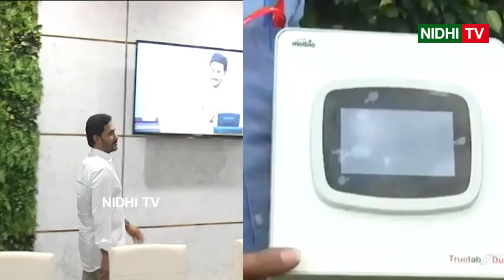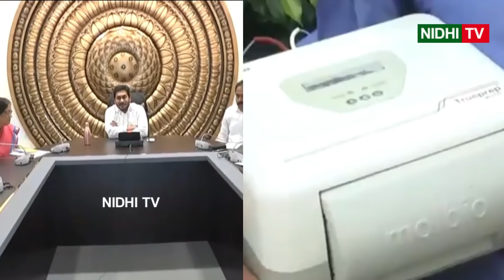AP Govt doubled the capacity of tests || nidhi tv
AP Govt doubled the capacity of tests